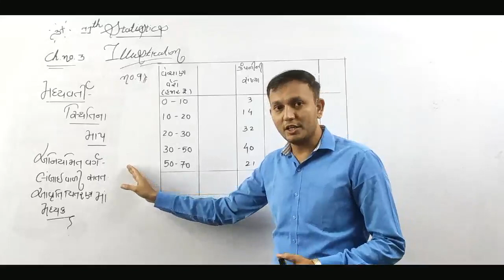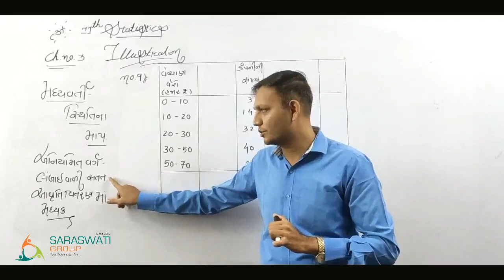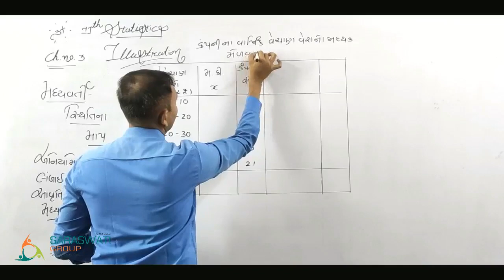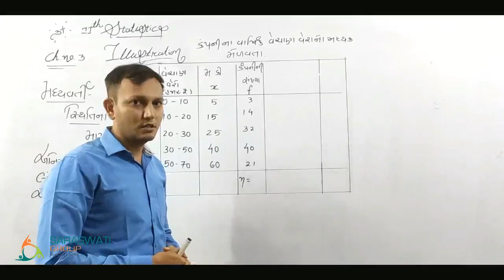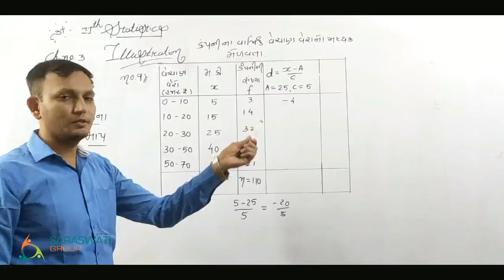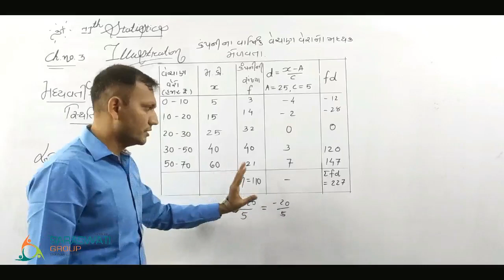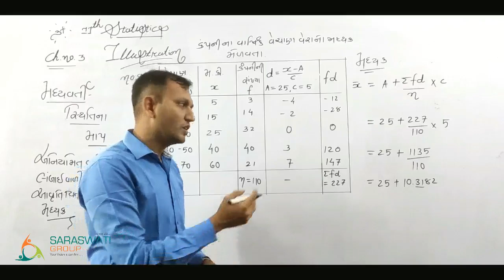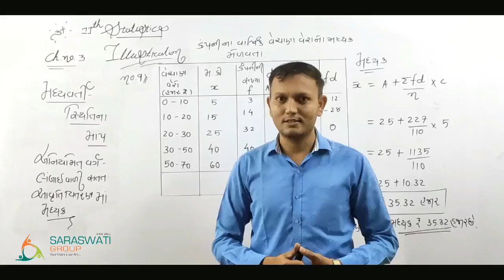Stat II Ch 3 II Lec 9 II Std - 11 II Ravi Sir II Saraswati Group of Education